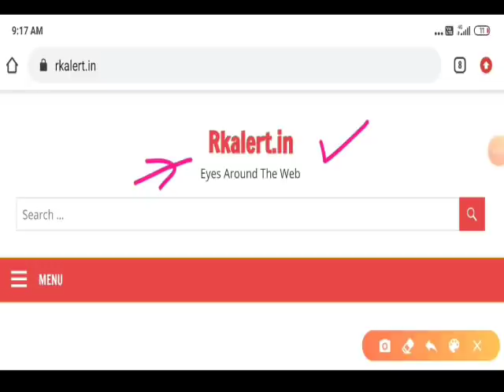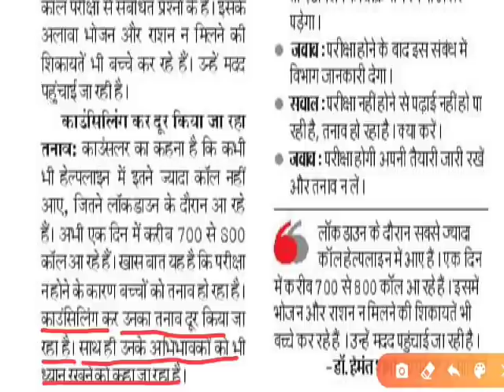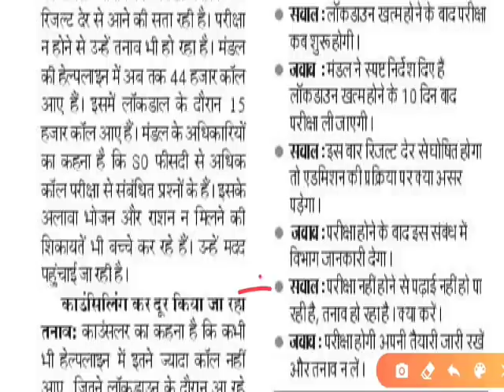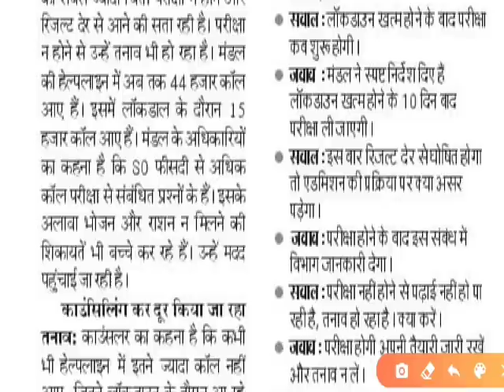All board Class 10,12 New exam date 2020 Latest update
More Features
1) Saari important books milengi solved video solutions ke saath
2) Previous year papers, Important PDFs, Question Bank
3) Tips,Tricks & Concept Videos Topic-wise
4) Crash Course, Mock Tests, Quiz
5) India's biggest student's community
& much more

Cbse board
Rajasthan board Rbse
Bihar board
Up board
Punjab board
Haryana board
Maharastra board
Jharkhand board
Mp board
ICSE ISC board
Andhra Pradesh board
Gujrat board
Chhattisgarh board
Himachal Pradesh board
Kerala board
Orrissa board
Meghalaya board
Manipur board
Assam board
Goa board
Jammu and Kashmir board
Karnataka board
Mizoram board
Nagaland board
Tamil Nadu board
Tripura board
Uttarakhand board
West Bengal board
NIOS board